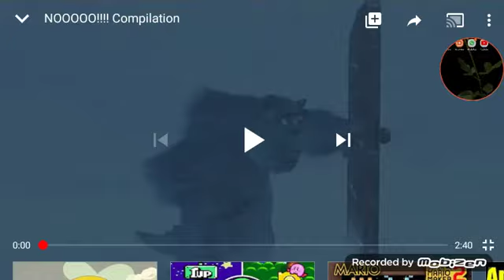My reaction that i got school until March 5th